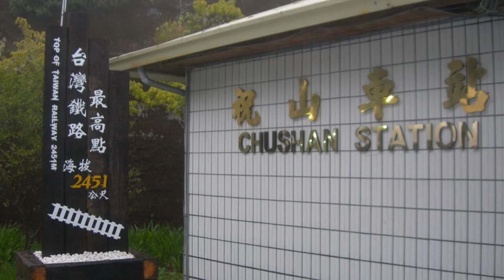歐禮全-等我回鄉里 台語歌詞標誌+字幕版c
W.B. Chen 提供台語歌詞標誌 台語歌真正正字歌詞網

《等我回鄉里》Tán Guá Huê Hiunn-lí
歐禮全 Au Lé-tsuân
日頭欲落山黃昏時
ji̍t-thâu beh lo̍h-suann hông-hun sî
照阮孤單心稀微
tsiò gún koo-tuann sim hi-bî
淒冷的夜風陣陣
tshe-líng ê iā-hong tsūn-tsūn
吹踮阮心裡
tshue tàm gún sim--lí
想起著早當時
siūnn-khí tio̍h tsá tang-sî
欲來離開故鄉時
bueh lâi lī-khui kòo-hiong sî
傷心的孤單一个
siong-sim ê koo-tuann tsi̍t-ê
傷心的孤單一个
行來又行去
kiânn-lâi iū kiânn-khì
不應該孤單留戀
put-ing-kai koo-tuann liû-luân
冷淡的暗暝
líng-tām ê àm-mî
↓---(口白)---↓
想著我
siūnn-tio̍h guá
離開故鄉的時陣
lī-khui kòo-hiong ê sî-tsūn
為欲爭取事業的前途
uī bueh tsing-tshú sū-gia̍p ê tsiân-tôo
無疑孤單留戀在城市
bô-gî koo-tuann liû-luân tsāi siânn-tshī
啊~故鄉我怎樣
ah~ kòo-hiong guá tsuánn-iūnn
袂來數念你呢
bē lâi siàu-liām lí--neh
↑---(口白)---↑
孤單來流浪在城市
koo-tuann lâi liû-lōng tsāi siânn-tshī
離開可愛的鄉里
lī-khui khó-ài ê hiunn-lí
雖然阮三時有陣
sui-jiân gún sam-sî-iú-tsūn
才會看著你
tsiah ē khuànn-tio̍h lí
烏暗的都市生活
oo-àm ê too-tshī sing-ua̍h
阮也已經真慣勢
gún iā í-king tsin kuàn-sì
靠著我出外意志
khò-tio̍h guá tshut-guā ì-tsì
靠著我出外意志
拍拚過日子
phah-piànn kuè ji̍t-tsí
做男兒提出勇氣
tsuè lâm-jî the̍h tshut ióng-khì
一定爭勝利
it-tīng tsing sìng-lī
↓---(口白)---↓
心愛的
sim-ài--ê
我雖然離開你
guá sui-jiân lī-khui lí
每日留戀在城市
muí-ji̍t liû-luân tsāi siânn-tshī
但是我也會記得
tān-sī guá iā ē-kì-tit
你素雁的名字
lí Sòo-gān ê miâ-jī
並且期待
pīng-tshiánn kî-thāi
咱相逢的勇氣
lán siong-hông ê ióng-khì
希望你希望你
hi-bāng lí hi-bāng lí
一定愛等候我乎
it-tīng ài tán-hāu guá--honnh
↑---(口白)---↑
冬天的寒冷深更時
tang-thinn ê hân-líng tshim-kinn sî
引透阮的心酸悲
ín-thàu gún ê sim sng-pi
啥人會像我
siánn-lâng ē tshiūnn guá
過著流浪的人生
kuè tio̍h liû-lōng ê jîn-sing
期待咱早日
kî-thāi lán tsá-ji̍t
會來回復
ē lâi huê-ho̍k
雙人的情愛
siang-lâng ê tsîng-ài
雖然我深夜孤單
sui-jiân guá tshim-iā koo-tuann
雖然我深夜孤單
為著咱生活
uī-tio̍h lán sing-ua̍h
男性純情心肝
lâm-sìng sûn-tsîng sim-kuann
請你等待我
tshiánn lí tán-thāi guá
《等我回鄉里
歐禮全
獅王唱片  SL-125
詞：新影   曲：王蓮舫

照阮孤單心稀微
淒冷的夜風陣陣
吹踮阮心裡
想起著早當時
欲來離開故鄉時
傷心的孤單一个
傷心的孤單一个
行來又行去
不應該孤單留戀
冷淡的暗暝
↓---(口白)---↓
想著我離開故鄉的時陣
啊~故鄉我怎樣袂來數念你呢
↑---(口白)---↑
離開可愛的鄉里
雖然阮三時有陣
才會看著你
烏暗的都市生活
阮也已經真慣勢
靠著我出外意志
靠著我出外意志
拍拚過日子
做男兒提出勇氣
一定爭勝利
↓---(口白)---↓
心愛的
我雖然離開你
每日留戀在城市
但是我也會記得
你素雁的名字
並且期待
咱相逢的勇氣
希望你希望你
一定愛等候我乎
↑---(口白)---↑
引透阮的心酸悲
啥人會像我
過著流浪的人生
期待咱早日
會來回復
雙人的情愛
雖然我深夜孤單
雖然我深夜孤單
為著咱生活
男性純情心肝
請你等待我